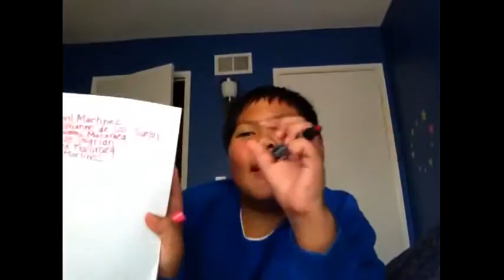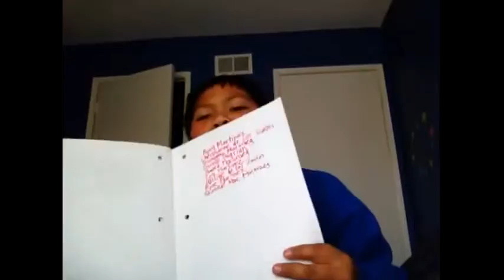RjaeSaysHello TV Show Part 1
Created and Directed By: Rjae Martinez